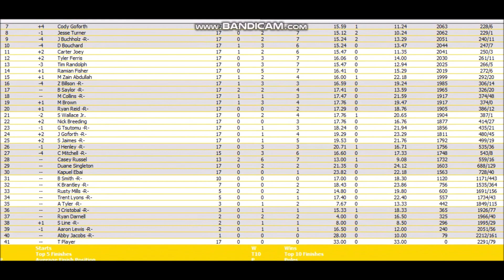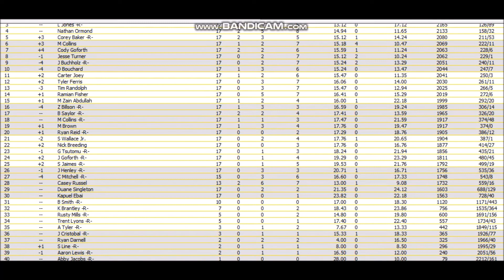///NORLA Stanley Truck Series Round 18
Welcome back to HOTlanta! Enjoy the race!